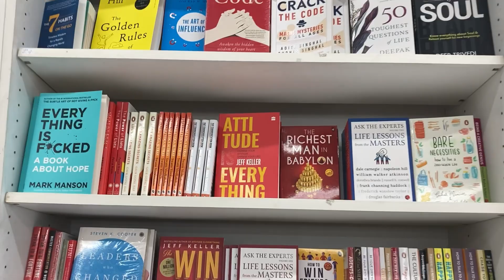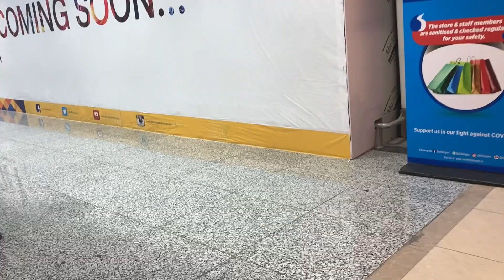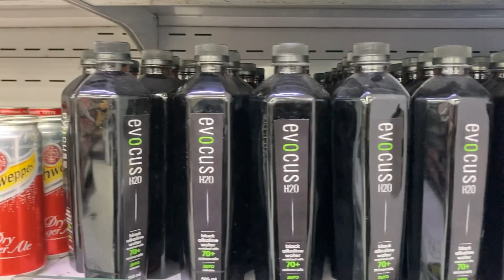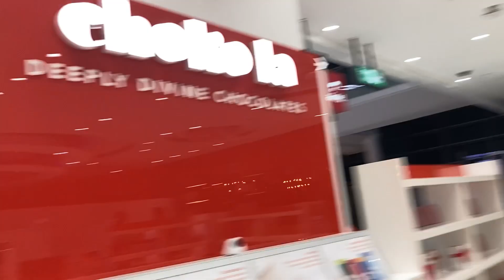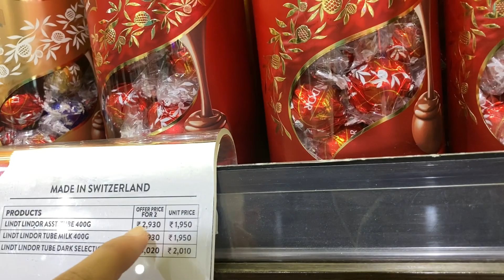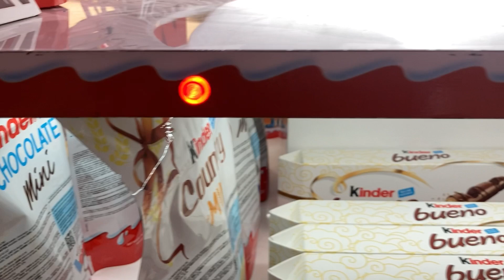Travelling to Europe in Covid | Delhi Duty Free Chocolates & Perfumes | Covid test |Part-1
Hello everyone,
I am Samay Kochhar and this is my youtube channel where I post vlogs .
In this video I will be travelling to Europe from India in Covid. I will be covering the Delhi duty free also. In this video it is mostly just the Delhi Airport(Indira Gandhi International Airport) and you would see chocolates and perfumes more.I came in a 5-start flight lufthansa.

Musician: LiQWYD

Musician: LiQWYD

Thank you Everyone for your Time